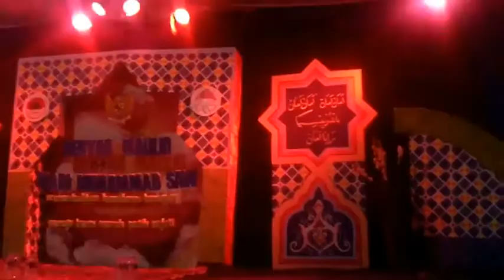MUBAROK QUDSIYYAH - YA RAHIM (PRA ACARA MAULID AKBAR AL UKHUWWAH 2016)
SHOLAWAT MAULID SIMTUDDUROR & PENGAJIAN AKBAR BERSAMA JAM'IYYAH AD-DUFUF AL-MUBAROK MADRASAH QUDSIYYAH KUDUS, GUS APANK & ELHAM, HABIB ABU BAKAR ADNI BIN ALI AL-HABSYI (CICIT SHOHIBUS SIMTUDDUROR) DALAM RANGKA MAULID AKBAR MAJELIS AL-UKHUWWAH YOGYAKARTA. 24 DESEMBER 2016